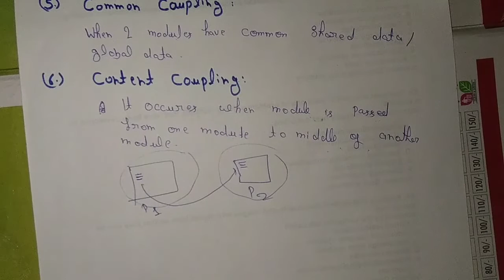coupling and cohesion in software engineering | ms coder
1. What is coupling
2. Types of coupling
3. Data coupling
4. Common coupling
5. External coupling
6. Content coupling